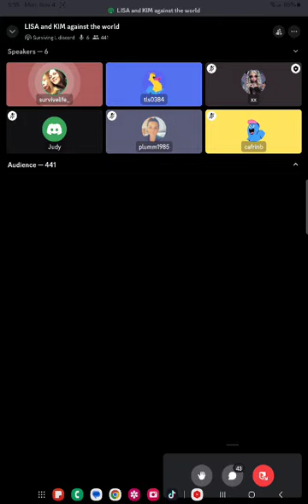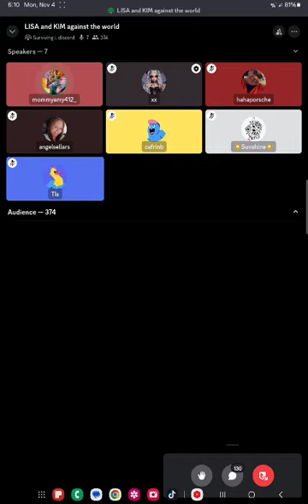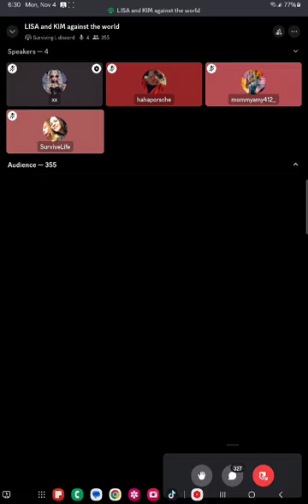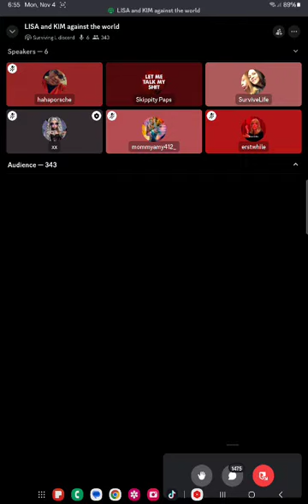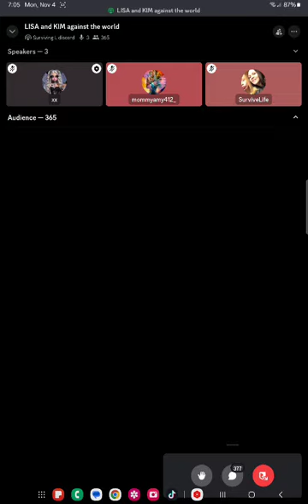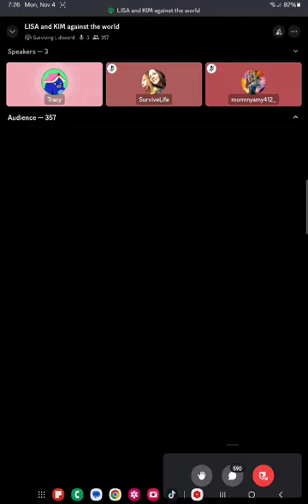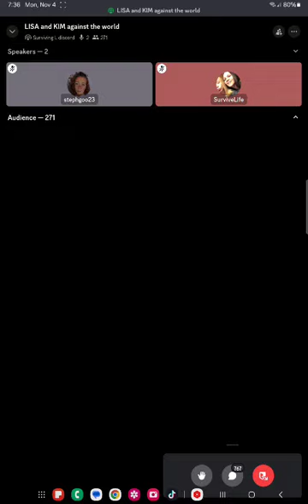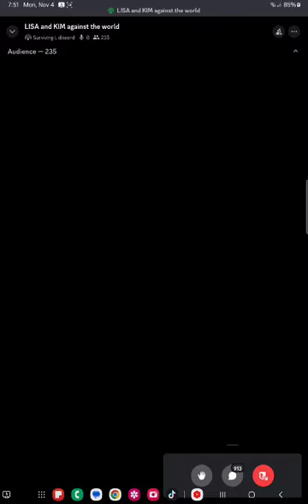Lisa Richards and Kim's discord 11/4/24 vid1